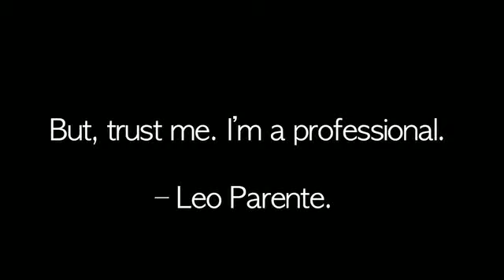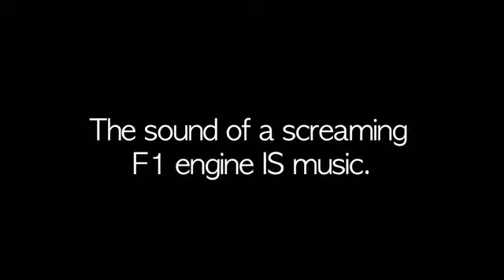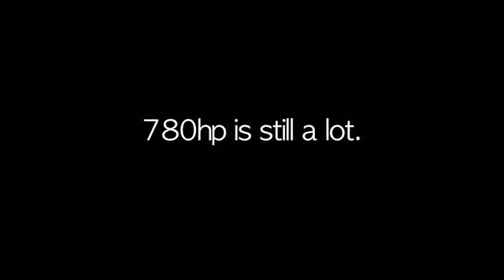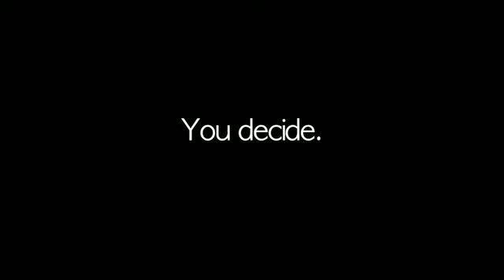SHAKEDOWN Swims - Motorsports Recap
Leo Parente is on a business trip - but this week he phone's it in, welcome to Adult Swim's version of SHAKEDOWN.